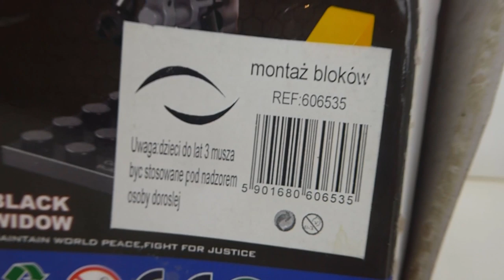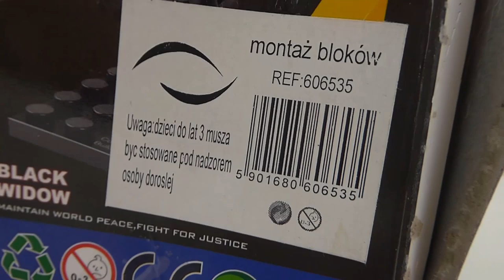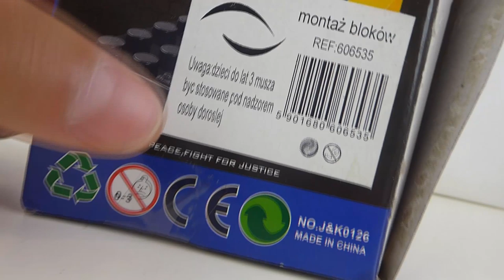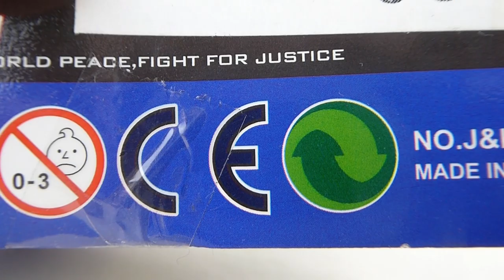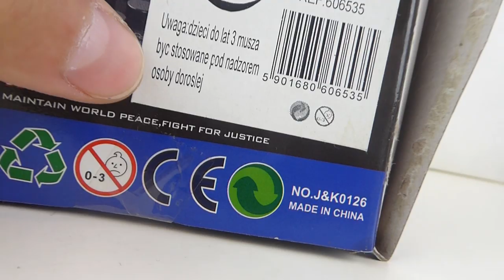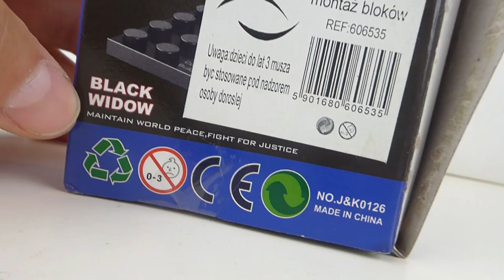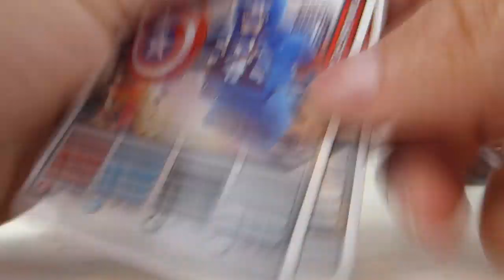Klocki J&K i ich Black Widow (Czarna wdowa w sensie)